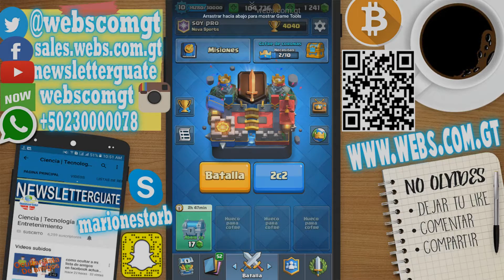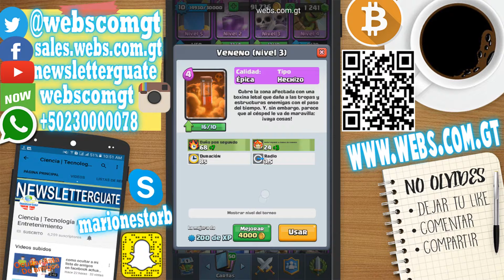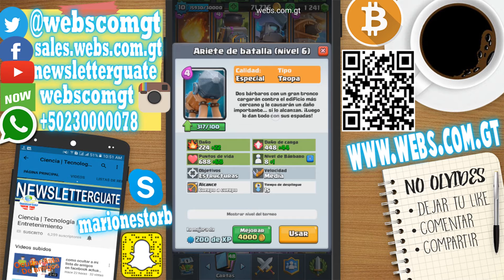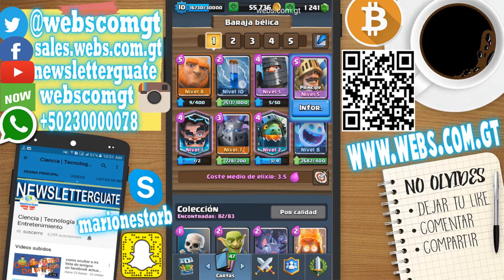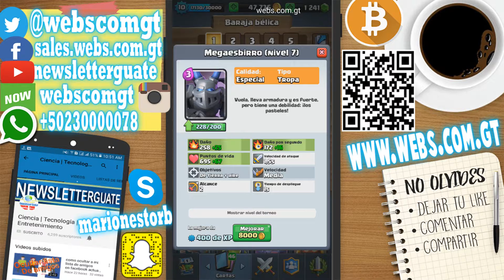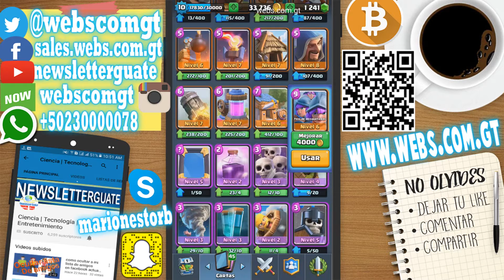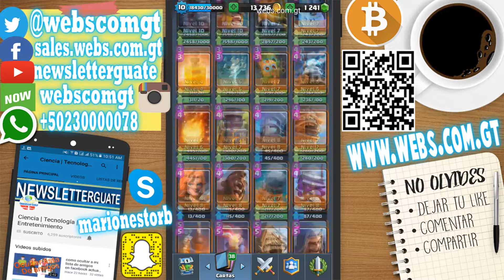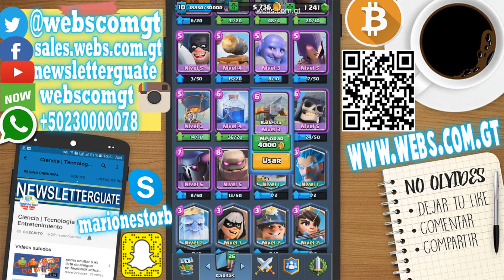Gastando todo el oro que tengo en clash royale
Vídeo recomendado: Comprando gemas en clash royale para tener el megacaballero

No te pierdas ninguno de mis vídeos descargar este complemento para google chrome y firefox para que te notifique siempre :)